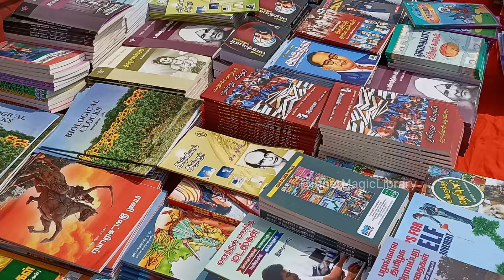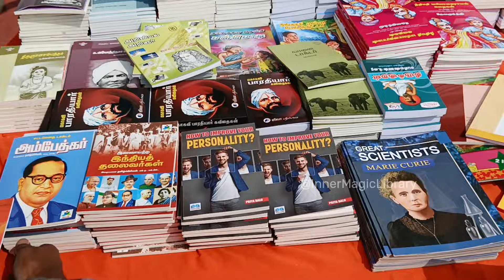Free Books @ Chennai Book Fair 2024 | Chennai Vaasikirathu Event | Certificate | Build Reading Habit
Hi Friends,
Today's Video: Chennai Book Fair 2024 - Chennai Vasikirathu Event

Location:
Y.M.C.A College of Physical Education, Nandanam, Chennai - 600035
Dates: January 3 to January 21
Timings: between 2 PM and 8.30 PM on weekdays and 11 AM and 8.30 PM on weekends

Chennai Book Fair (earlier Madras Book Fair) is an annual book fair organized in Chennai by the Booksellers and Publishers Association of South India (BAPASI). It is the second largest book fair in the country after the Kolkata Book Fair. All major Tamil and English publishing houses participate in this fair.

The 47th edition (2024) will be held from 3 January 2024 to 21 January 2024, including the second edition of the Chennai International Book Fair from 16 January 2024 to 18 January 2024.

Happy Reading :)

Please do share your feedback about this video in the comments below!

Chennai Vaasikirathu @ Chennai Book Fair 2024 | YMCA | Free Books & Certificate | Build Reading Habit Now | Full Details | Free Books | Children Books

Every Week I publish useful, motivational Book summaries in this channel. Tap on bell to get notification on new uploads!!